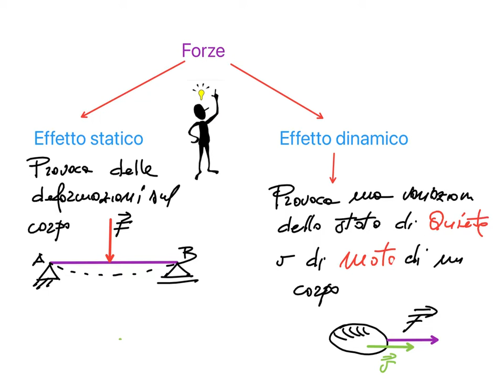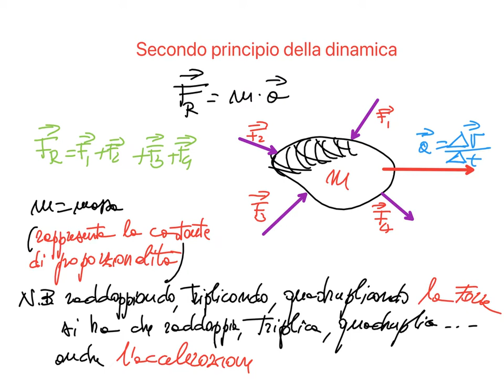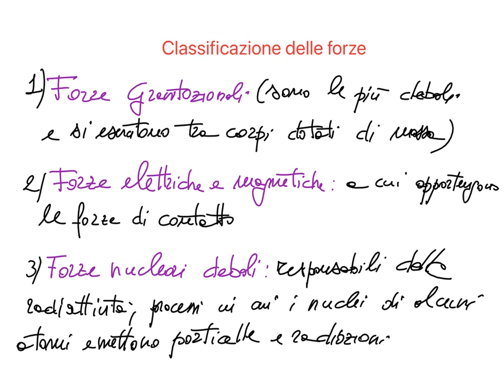Dinamica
Il video presenta il primo, secondo e terzo principio della dinamica